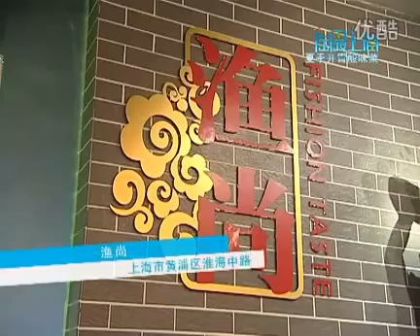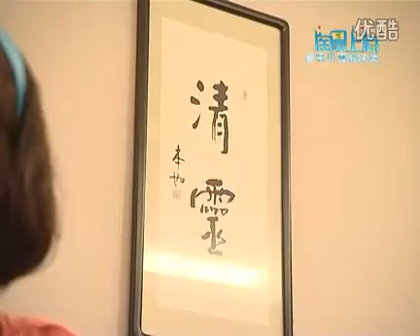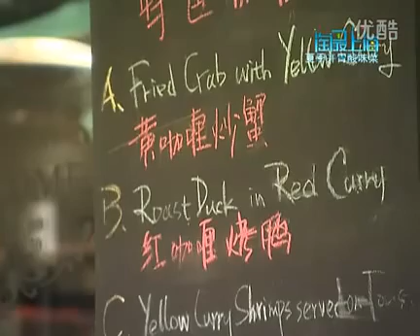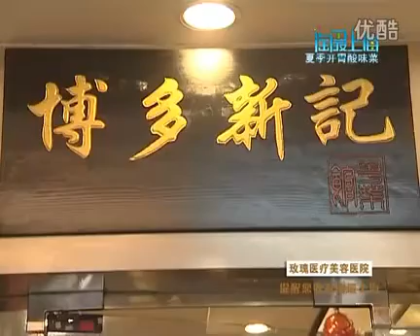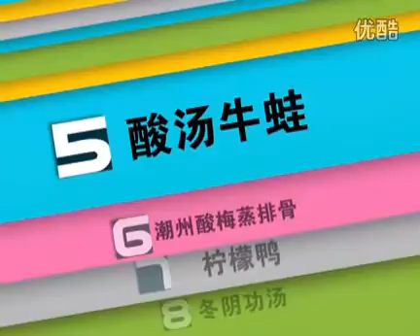淘最上海20110803 夏季开胃酸味菜